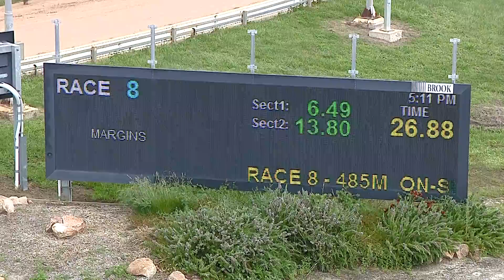HOR MON 07 NOV 22 R8